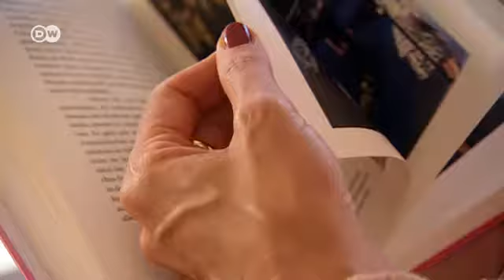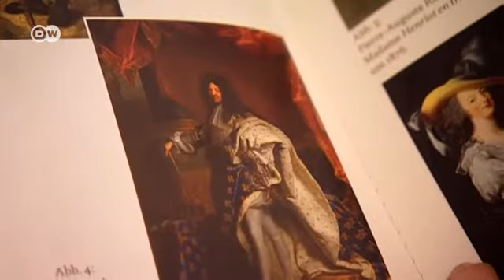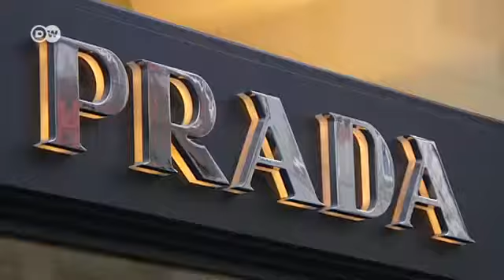Барбара Вінкен -- професорка розвіює "міфи моди"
Довгі ноги, худорлявий силует, елегантна хода. Це сучасний ідеал жіночої краси. Але ще близько двохсот років тому все було інакше. Це був стиль чоловіків.